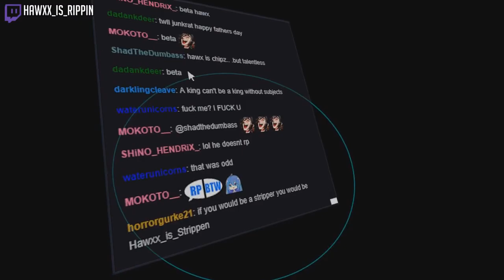Returning To Uganda! | VRChat Funny Moments (Virtual Reality)